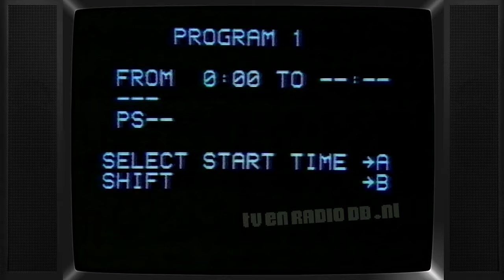TV: STER Blok (19851023, 1725, Nederland 1) | Oude Reclame | Anita Meijer | Akai Videorecorder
Compleet STER reclameblok. Uitgezonden op 23 oktober 1985 om 17:25uur op Nederland 1. Inhoud:
- Loeki de Leeuw intro (kasteel)
- Transformers
- Loeki de Leeuw
- Troetelbeertjes
- Honda
- Loeki de Leeuw
- Donald bubblegum
- Langnese
- Loeki de Leeuw
- Akai videorecorders (Anita Meyer)
- Loeki de Leeuw
- Fisher-Price poppen
- Bosch (Rob Fruithof)
- Loeki de Leeuw
- Donald Duck
- Loeki de Leeuw outro (kasteel)